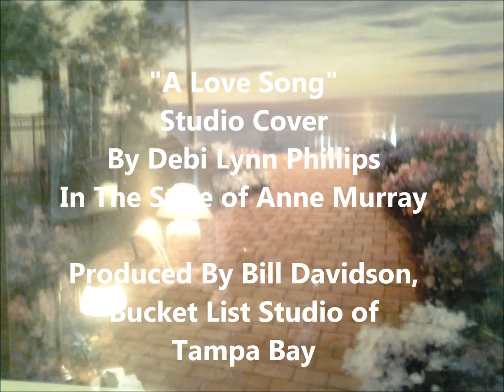"Love Song" Studio Cover By Debi Lynn Phillips - In The Style of Anne Murray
"A Love Song" Studio Cover By Debi Lynn Phillips - Style of Anne Murray -  Lead Vocals & Video Production By Debi Lynn  Phillips - Produced By Bill Davidson, Bucket List Studios of Tampa Bay - Co-Produced By Debi Lynn Phillips, Independent Artist / Executive Producer